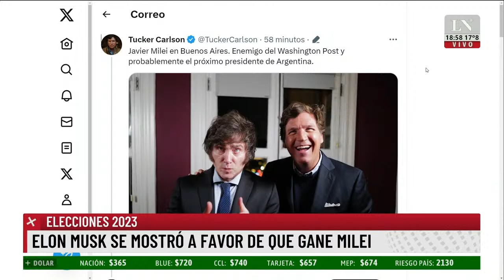Juan Nápoli, miembro del equipo de Milei: "Vinimos a EE.UU. a juntarnos con bancos y fondos"